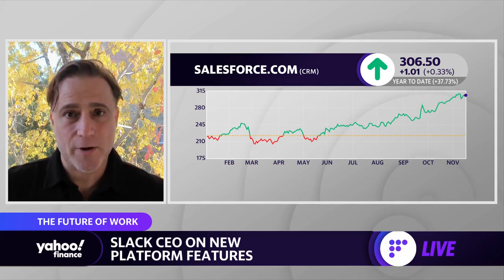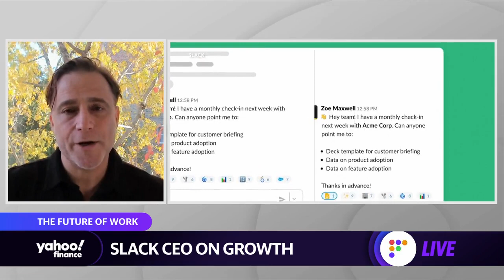Slack CEO on being bought by Salesforce: 'Synergy is the adaptability and agility customers want'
Slack CEO Stewart Butterfield joins Yahoo Finance Live to speak on Salesforce's acquisition of the workspace platform and the integrations businesses and customers should look forward to on the app.